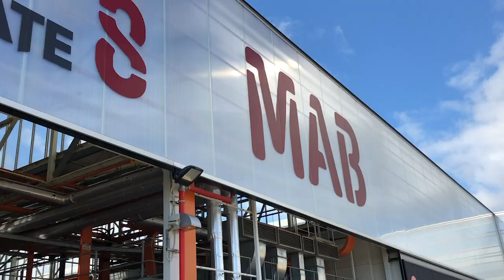'Good vibes' for Flinders engineering student Inderjit Singh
It was the broad range of engineering disciplines that attracted Indian engineering student Inderjit Singh to the Master of Civil Engineering course at Flinders University.

“The Master of Civil Engineering covers everything from hydrogeology, traffic systems, and project management to geotechnical and structural engineering.”

“Flinders offers the perfect course structure – with world-class faculty and exposure to industry,” says Inderjit. “Combined with an affordable fee structure, the university prepares students for the current industry demands.”

Discover Inderjit's story and how you can join the Flinders community